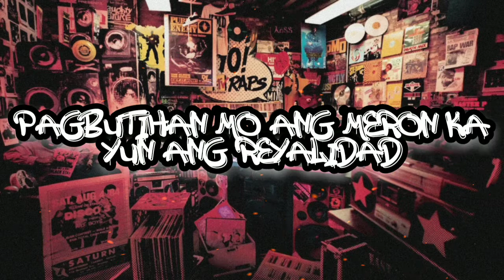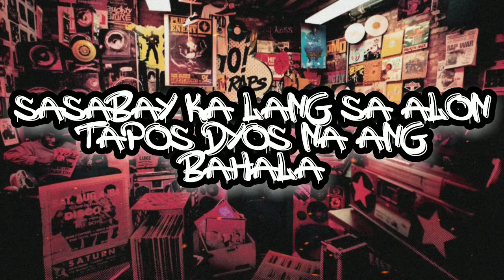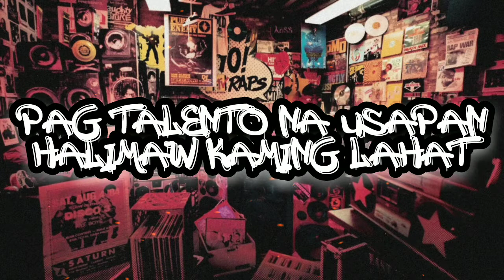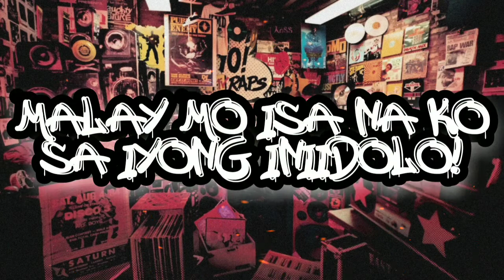HINDI KA KILALA by Weekedgee x tekno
weekedgee, tekno , 8th sign family, blk 176 records, i love rap production.